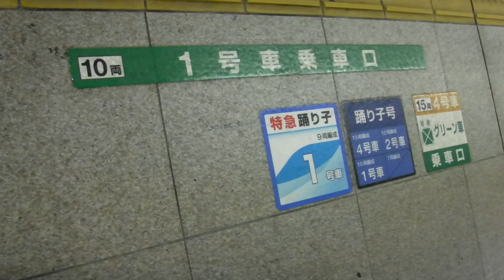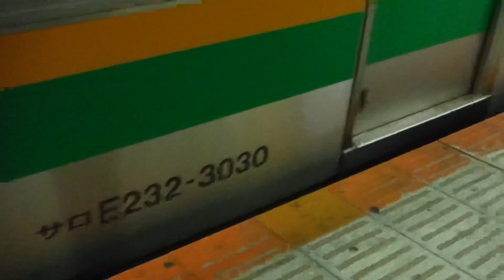JR横浜駅から、東海道線普通国府津行きE233系737MU630宮ヤマ+E231系と東海道線普通品川行きE231系730MK-16横コツが発車！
JR横浜駅下り6番線ホームから撮影。

※この動画の映像及び音源、サムネイルの写真の撮影者も猫ぷに。(令和2年12月21日月曜日23時48分撮影。)

令和2年12月21日月曜日23時47分撮影。

JR横浜駅

JR横浜駅下り6番線ホーム上の乗車口の表示を撮影。
10両 1号車乗車口

特急踊り子
9両編成
1号車

踊り子
15両編成 12両編成
4号車　　2号車
10両編成 7両編成
1号車

15両 4号車
普通
　　 グリーン車
乗車口

下り15(10+5)両編成東海道線普通国府津行きE233系737MU630宮ヤマ+E231系U…(JR川崎駅を発車してJR横浜駅下り6番線ホームに到着。サロE232-3030両の車両番号を撮影。JR戸塚駅へと発車！)

上り10両編成東海道線普通品川行きE231系730MK-16横コツ(JR戸塚駅を発車してJR横浜駅上り7番線ホームに到着。JR川崎駅へと発車！)

JR横浜駅下り6番線ホームの鉄柱のよこはまの平仮名表記の駅名標を撮影。